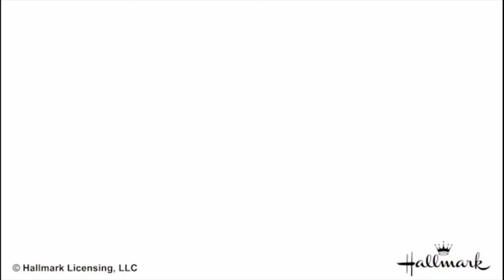Parry Gripp Hoops and Yoyo You reposted in the wrong waffles